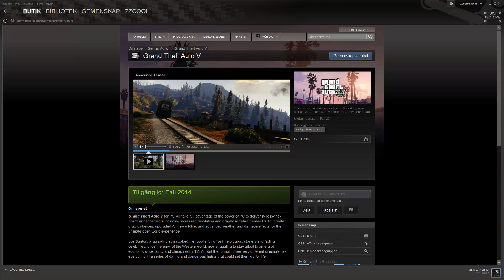GTA V PC Now ON STEAM HD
most random video i've ever uploaded but i think everyone should be notified of this

gta v pc is now on steam :) only a matter of time before it can be preordered it's happening it really is happening i cannot beleive it